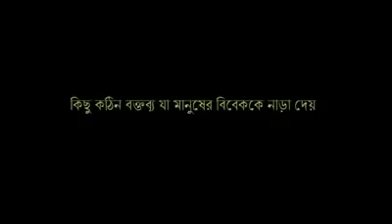বিবেক নাড়া দেওয়া কিছু কঠিন বক্তব্য শাইখ আব্দুর রাজ্জাক বিন ইউসুফ